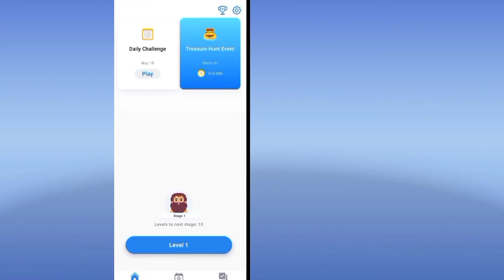Easy game level 1 to 20 gameplay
Yo wassap guys kaise ho aap sabhi log to guys aaj ki jo video hai usme full maja aane baala hai kyonki ye jo game hai iska naam to easy game hai but ye bilkul bhi easy nhin hai, to guys isme hamne abhi bs 20 levels hi pure kare hain to iske aage ke level ham 2nd part mein complete karenge.
To bs guys aaj ki video mein itna hi milte hain ek or new video ke saath tab tak ke liye good bye😃👍